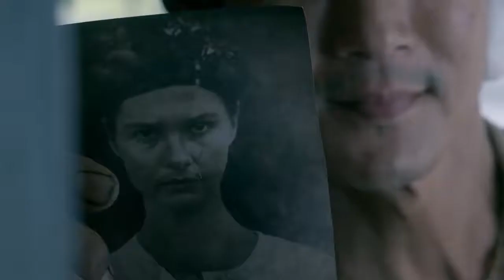Girl in the Woods Official Trailer Season 1 - Erica Sullivan, Cody Burns, Matt Burns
Check out the official Girl in the Woods Trailer starring Erica Sullivan, Cody Burns, Matt Burns

Starring: Erica Sullivan, Cody Burns, Matt Burns

Synopsis: Set in the Pacific Northwest, follows Carrie's escape from her mysterious, cult-like colony that guards the world from monsters hidden behind a secret door within the woods.